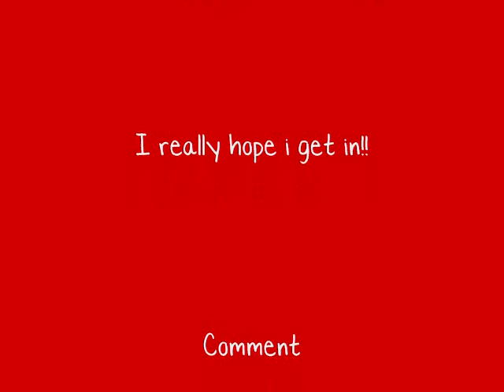Auditons for Puppylove's Series, This is me!.wmv